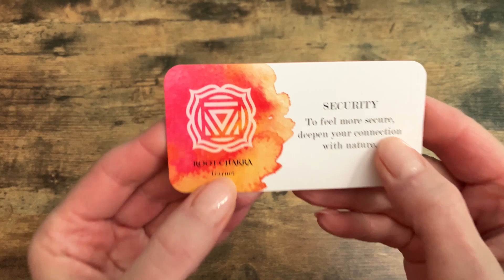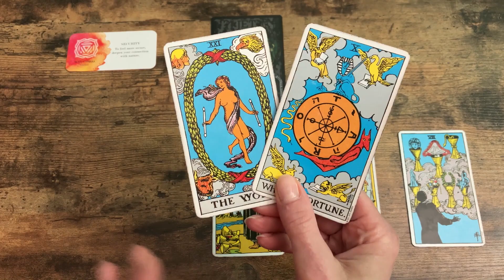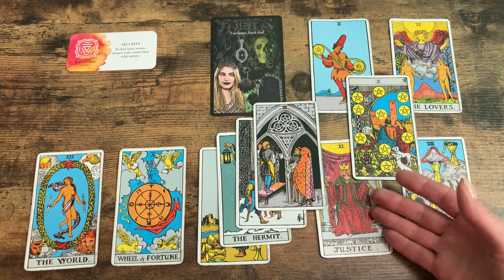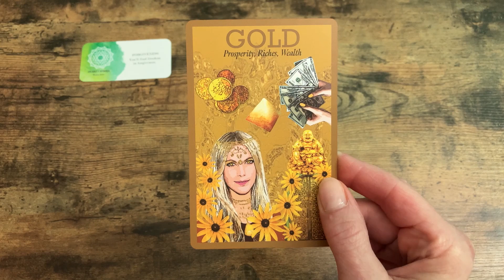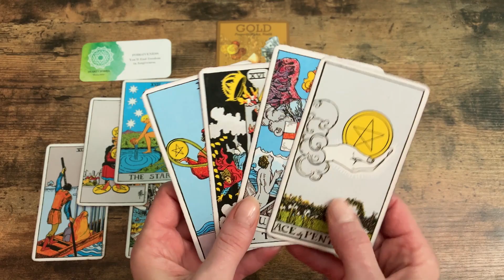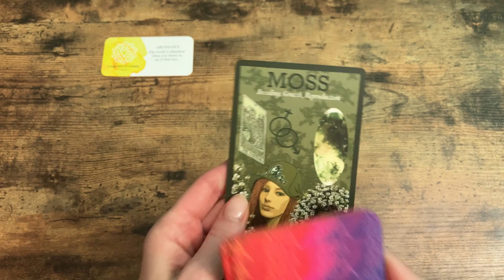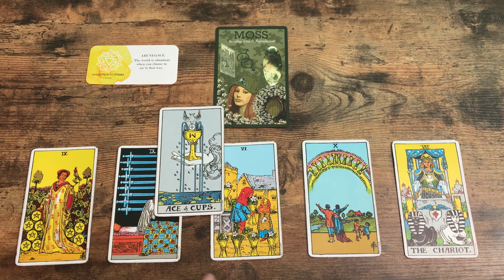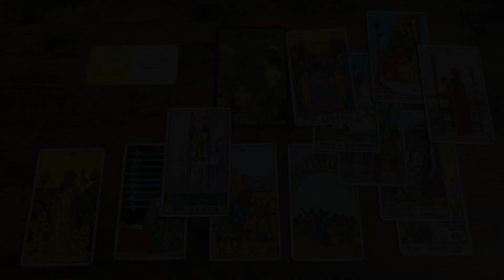Pick A Card Reading for Mid-August 2023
Hello Friends!
Here is another reading for you.

~ Renee'

TIMESTAMPS:
CARD 1 = 00:42
CARD 2 = 8:56
CARD 3 = 16:18

For livestream readings, Tarot 101 & 202 instructional videos, psychic exercises & tools, personal vlogs, jewelry, & giveaways! Here's the link: